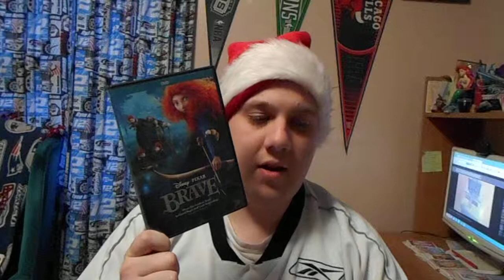My 2 Year Anniversary Of Me Owning The 2012 DVD Of Brave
I'm Going To Be Celebrating A 2-Year Anniversary Of Owning A Disney DVD. This Time, It's Been Exactly 2 Years Since I Owned The 2012 DVD Of Brave The 2nd To Most Recent Of The Disney/Pixar Staple! This Movie Is Amazing With Wonderful Graphics And A Great Story. I Think This Movie Is A Must-See For Anybody!